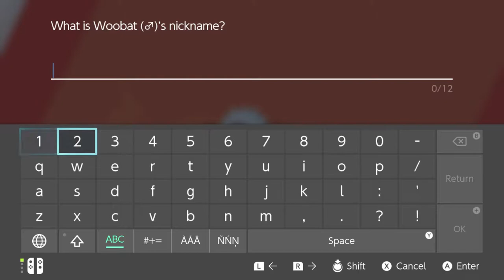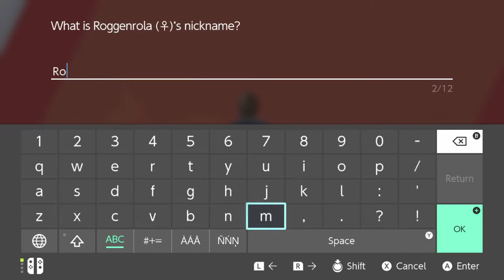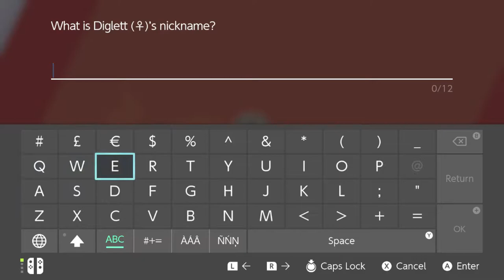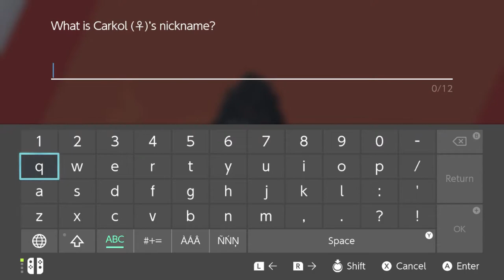Pokémon Swoosh - 6 - Mine Cart Carnage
it's a donkey kong country level, it's pretty iconic tbh